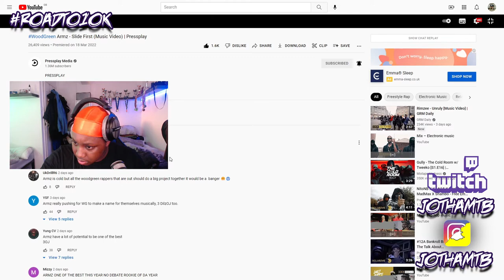WoodGreen Armz - Slide First (Music Video) | Pressplay | REACTION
Escobars X Kwengface - Woah (Music Video) | Pressplay
Escobars X Kwengface - Woah (Music Video